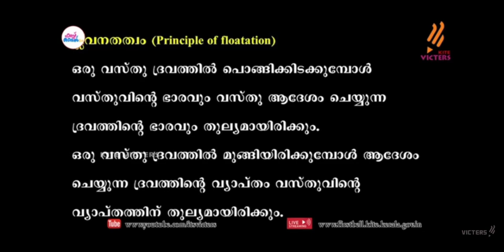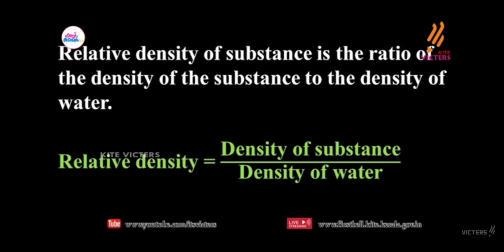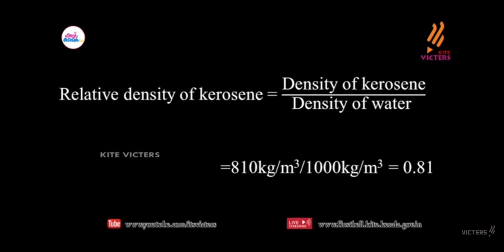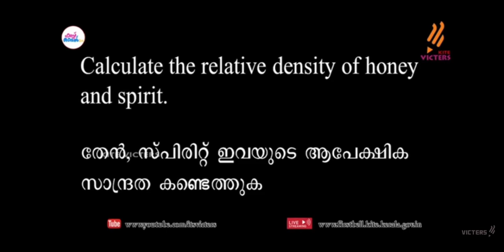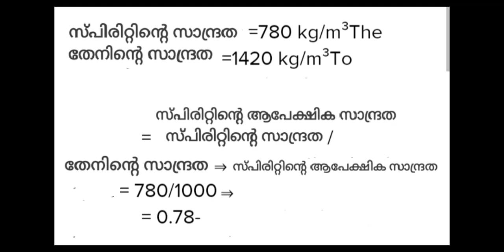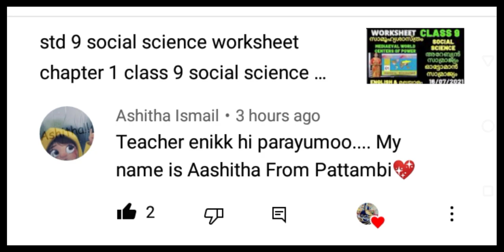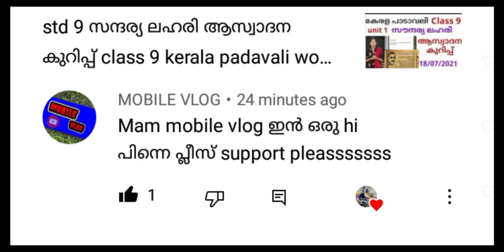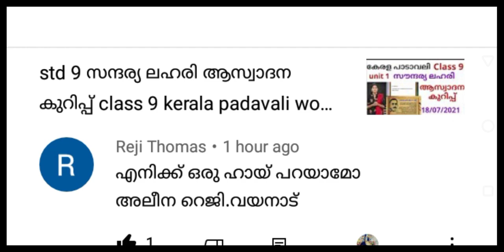std 9 physics ആപേക്ഷിക സാന്ദ്രത relative density class 9 physics worksheet